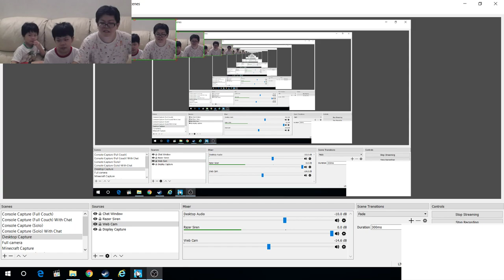WZ Is Gonna Try To Get Over It - Let's Play Getting Over It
It's the man in the pot with a very long hammer game... and WZ is the only one that seems to have a knack for this cause he watched so many Let's Plays of it... let's see how good is he!